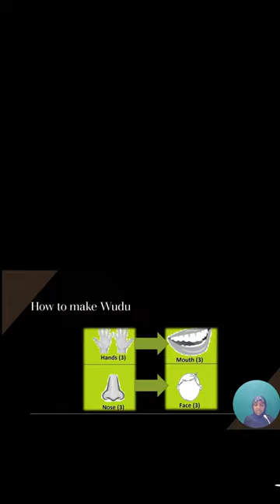ንጽህና የእምነት ግማሽ ነው Cleanliness is half the faith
Cleanliness is half the faith
👉✅ ✨As Salamu Alaikum Wa Rahmatulahi Wa Barakatu. We Try to publishing Islamic content to help strengthen ties within the Muslim community and InshaAllah to nonmuslims as well ان شا الله Your support will allow us to continue to produce the highest quality content possible which reaches millions of people every month! (the reward for your support is truly priceless) this is one of the greatest forms of Sadaqah Jariya (which will continue to benefit you and others even after you leave this world).

Jazak Allah for Listening. May Allah Bless you and replace all your troubles with khayr and afiah your sadness into happiness your pain into pleasure your debts into cash your homes into Jannah in the Duniya.

✨Let's all get the peace of mind we deserve.
👋👉Assalamu Alaikum Worahmetulahi Woberekatuh!
👋👉አሰላሙ አለይኩም ወራህመቱላሂ ወበረካቱህ:: እንኳን ወደ አኪራህ ቲቪ ቻናል በደህና መጡ።

💎The goal of Akhirah TV channel is to share authentic Islamic educational videos based on extensive research.
💎የአኪራህ ቲቪ ቻናል አላማ በሰፊ ምርምር ላይ ተመስርተው ትክክለኛ ኢስላማዊ ትምህርታዊ ቪዲዮዎችን ማካፈል ነው።

💎Akhirah TV will enable us to develop all aspects of your life; such as your Physical, Mental, Emotional and spiritual intelligence.
💎አኪራህ ቲቪ ሁሉንም የሕይወትህን ገጽታዎች እንድናዳብር ያስችለናል; እንደ የእርስዎ አካላዊ፣ አእምሯዊ፣ ስሜታዊ እና መንፈሳዊ ብልህነት።
💎We hope you will continue enjoy Akhirah TV | በአኪራህ ቲቪ እንደሚደሰቱ ተስፋ እናደርጋለን
💎ሰብስክራይብ ያድርጉ እና ደወሉን መጫን አይርሱ (ከደንበኝነት ተመዝጋቢው ቁልፍ አጠገብ) አዳዲስ መረጃዎችን እና ማሳወቂያዎችን ይደርስዎታል። አመሰግናለሁ!!